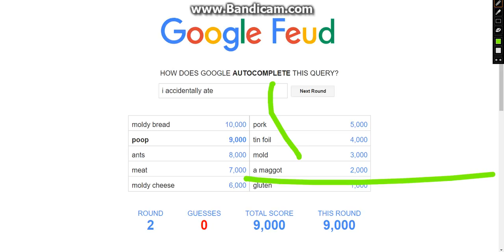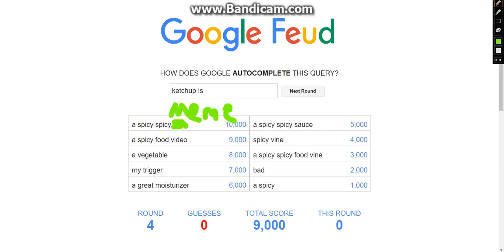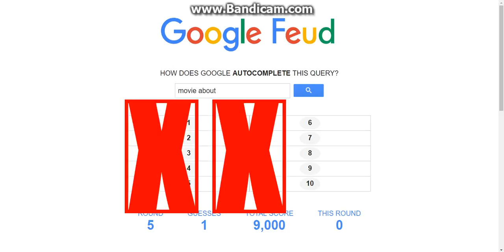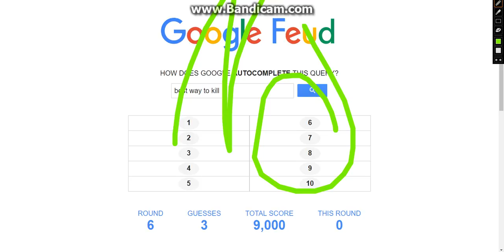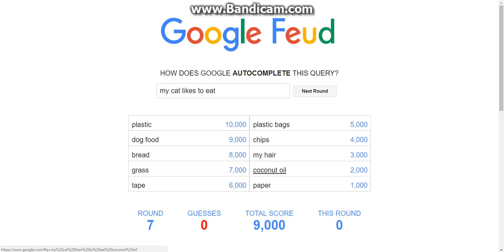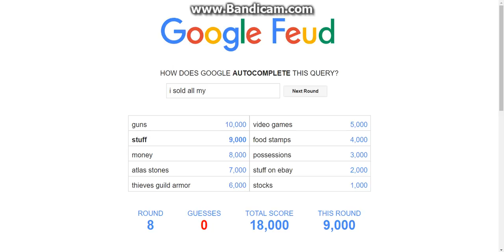Google Feud Episode:4